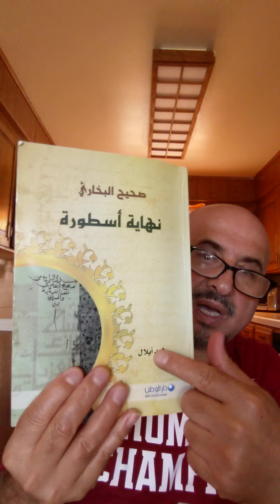Sahih Bukhari, End of a Myth. Episode # 2 who wrote the books of hadith?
I will be going through this new book by the Moroccan author Rachid Aylal about the Myth of Hadith's books, especially the book known as Sahih Bukhary. I will go chapter by chapter, explaining the points of discussions and evidence he gives. I hope this will stimulate further discussion within yourself to understand this important issue more.No consensus. No Ajmaa, No Unanimity, and No Agreement around Imam Bukhari Book. around Imam Bukhari. Supporters of Imam Bukhari want us to believe that his book " Sahih Bukhari" is the most Truthful book after the Quran, and they say this is based according to ALL MUSLIM SCHOLARS. This assertion is a lie, and here we examine the myth of consensus or Ajmaa around this book and supposedly his author.Who exactly wrote this? Was it truly al-Bukhārī? Or was it someone else? Moreover, this person narrated from al-Farabrī, the student of al-Bukhārī. Therefore, it definitely was not al-Bukhārī. So, who was this anonymous figure, the real compiler of Ṣaḥīḥ al-Bukhārī in our hands today? Of course, it is apparent that he had narrated the book from al-Farabrī (d. 320 H); and al-Farabrī had narrated it from al-Bukhārī (d. 256 H). Yet, there are a few problems created by this reality. If this anonymous compiler remains unidentifiable, then every chain of transmission in Ṣaḥīḥ al-Bukhārī becomes majhūl (unknown), and therefore ḍa’īf (weak), due to him. Thus, we must know him, and we must find evidence that he was trustworthy and reliable. “I copied the book of al-Bukhārī from his original manuscript, which was with his companion, Muhammad b. Yūsuf al-Farabrī. I saw that he had not completed many things in it; there were many blank pages there, including some subchapter headings under which he had not written anything, and some aḥādīth for which he had not written any subchapter heading. So we added some of those to the others.”

He was al-Mustamlī (d. 376 H). He claimed to have seen al-Bukhārī’s own handwritten copy of his Ṣaḥīḥ with al-Farabrī. In his testimony, he confirmed that al-Bukhārī actually died without completing the book. So, al-Mustamlī clearly made changes to the text of the book while copying it, and effectively completed it. Therefore, the compiler and completer of Ṣaḥīḥ al-Bukhārī, as we have it today, was none other than al-Mustamlī. If others had also compiled their own copies, we do not have theirs. We have only the version of al-Mustamlī.

We believe that this sufficiently answers the challenge of Shaykh Sarumi. We have provided the “source” which proves that Ṣaḥīḥ al-Bukhārī, as it is in our hands today, was NOT compiled by Imām al-Bukhārī himself. Rather, what we have is only al-Mustamlī’s recension. That “source” is Ṣaḥīḥ al-Bukhārī itself!
Meanwhile, the oldest known extant manuscript of Ṣaḥīḥ al-Bukhārī was written in 370 H, according to the popular Salafī fatwā website, IslamQA:

If you want to ask about how old the manuscripts that are extant today are, the Orientalist Manjana said in Cambridge in 1936 CE that the oldest manuscript he had come across up to that point was written in 370 AH, according to the narration of al-Mirwazi from al-Farbari. See Tareekh at-Turaath by Fu’aad Sizkeen (1/228).

Please note that al-Mirwazī (d. 371 H) is better known as Abū Zayd al-Mirwazī, or simply Abū Zayd. He was different from al-Mustamlī.

Al-Bukhārī died in 256 H. So, this means that the earliest surviving manuscript – that of Abū Zayd – was written 114 years after al-Bukhārī’s death. Even then, a Salafī researcher, Shaykh Dr. Aḥmad Fāris al-Salūm, gained access to this ancient manuscript and gives this report:

"As for this manuscript – the manuscript of Abū Zayd – what exists of it are 52 pages."

Considering that Ṣaḥīḥ al-Bukhārī, as we know it, is a book of nine huge volumes, this tiny manuscript of Abū Zayd is apparently of very little – if any – value. Worse still, its writer is unknown, as Dr. al-Salūm confirms:

"The writer started the volume with an explicit statement that he heard (it) from Abū Zayd … It is not clear to me who the author of the manuscript was, and there is nothing in the manuscript that gives any information concerning that."